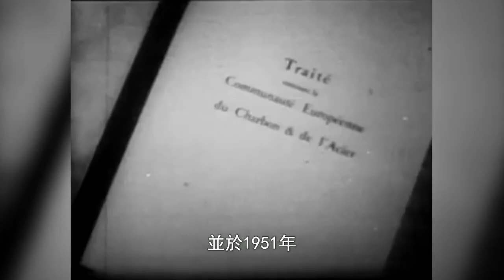【鳳凰衛視】風雲對話：曉田專訪德國駐華大使與法國駐華大使20150510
[Phoenix TV Talk with World Leaders] Dame. Fu Xiaotian Talks with Michael Clauss, Ambassador of Germany to China; Maurice Gourdault-Montagne, Ambassador of France to China.